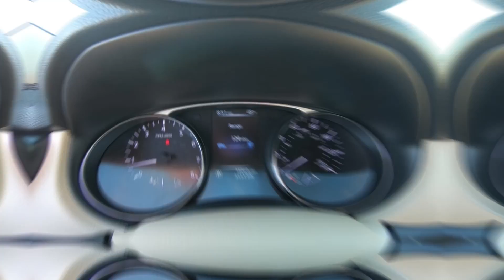2015 Nissan Rogue S Interior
Take An In Depth Tour Of The Interior Of Our Pre-Owned 2015 Nissan Rogue S / ST#568213